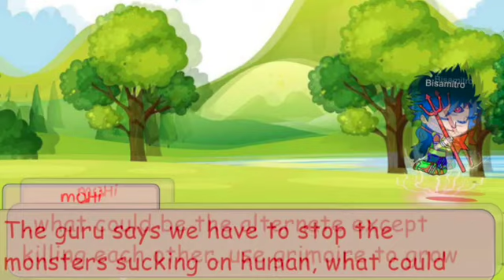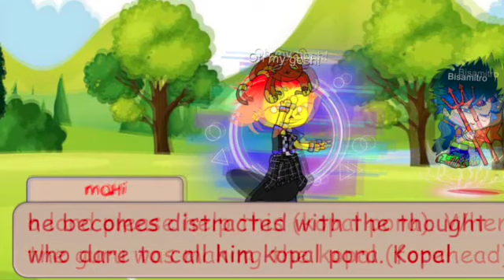Manush Dhoro Manush Vojo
Bauls have accepted the truth of Kapils’ theory of Purush and Prakriti that comes together in every relation on the Earth. They are made as branches of trees, and placed inside all human body. To the path of freedom from the crisis of life is the remedy.